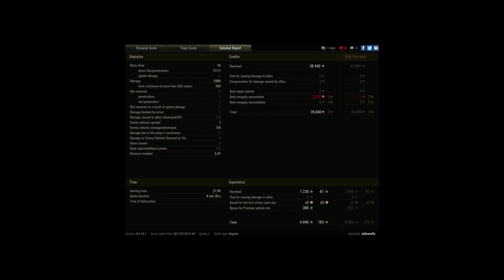Ace Mastery in 4 Battles...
I should send a Thank You and some Roses to the AFK28 for letting me BBQ his Butt in the Cap...    lol